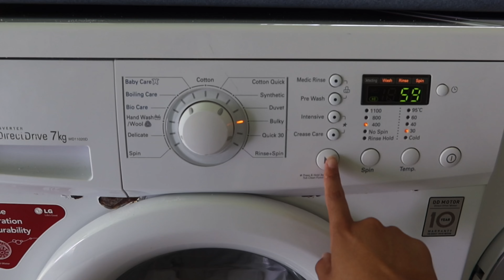Glow up with me in 72hours after being sick for 7 days | VLOG